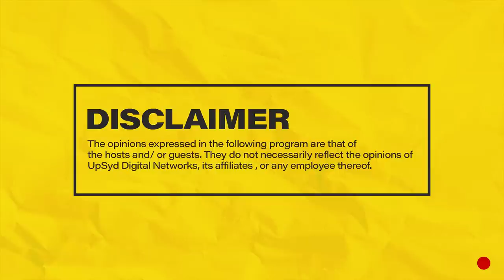MIC CHEQUE PODCAST | Episode 72 | It's Fenahappen Feat. FENA GITU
Join Chaxy, Mariah and Mwass on episode 72 of MicChequePodcast Featuring Fena Gitu as they discuss love art lust, the gang has a list of future album name suggestions, staying relevant, growing with an audience, staying authentically you, the role the church played in Fena's music journey, Fena plays a therapist role on the show, vulnerability in music, love at first sight, break ups, dreams PLUS MORE!
Hosts: Chaxy, Mariah and Mwass
Producer: Chaxy
Camera: Denis Barasa & Raidon Angalwa
Camera Assistant: Denis Barasa
Audio: Ernest Oguna
Editing: Denis Barasa
Set : Denis Barasa & Raidon Angalwa